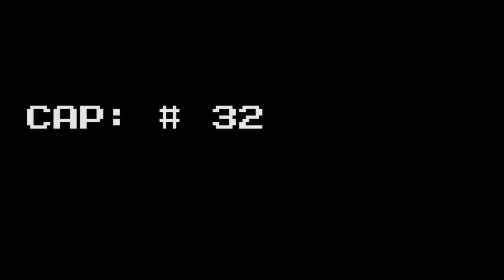Con Ánimo de Ofender : Cap #32 - Me puse a llorar